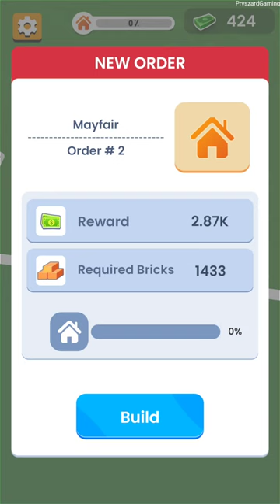City Builder Tycoon - Gameplay Walkthrough Part 2 Tutorial My Idle City Builder Tap Sim (Android)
City Builder Tycoon - Gameplay Walkthrough Part 2 Tutorial My Idle City Builder Tap Sim Game (Android, iOS)
City Builder Tycoon - Sablo Studio

🔽Download Google Play App Store:
Free iOS game:

📱Game Description:Welcome to City Builder Tycoon Game!